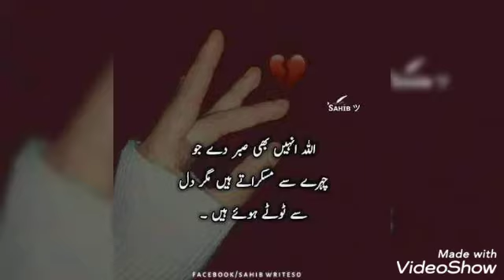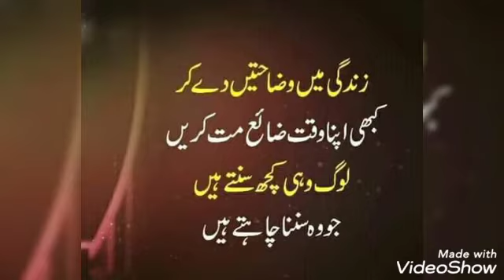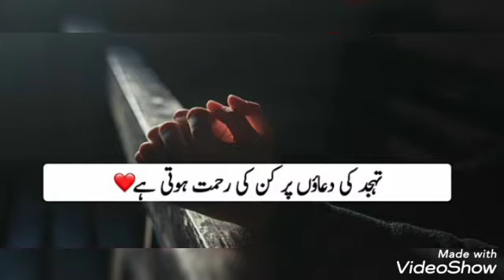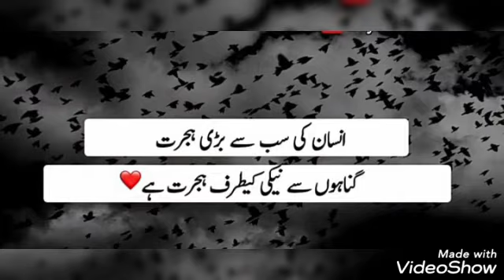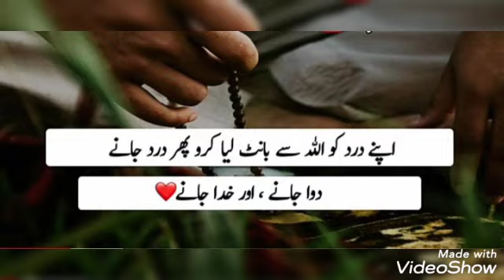Allah per yaqeen rakhye || kabhi kabhi wo bhi mil jata jis ka socha bhi ni hta